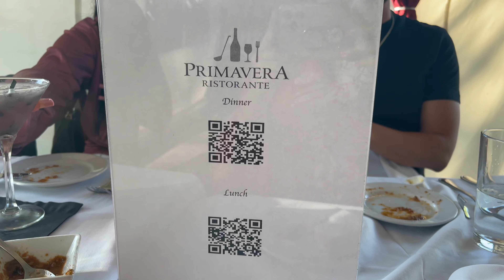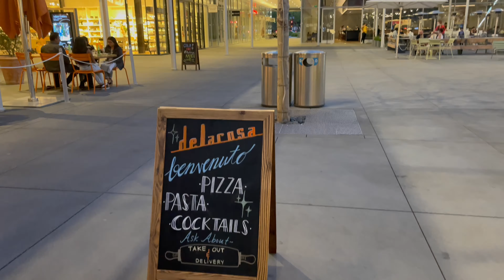Hanging Out With Our Friends From Mexico, Got Treat From Them | Explore With Rekha